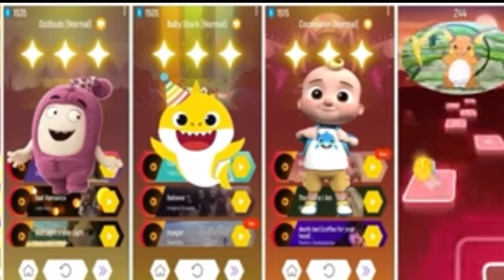CHOO CHOO DANCE MONKEY SIREN HEAD BELIEVEROROBLOX DOORS CALMDOWNOTHOMAS TRAINCENTURIES